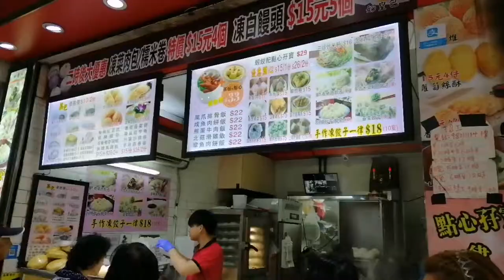HONG KONG WET MARKET | Live frogs and chickens!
Always quite an experience to go to wet markets when in a different country.  They sell live frogs wtf!?